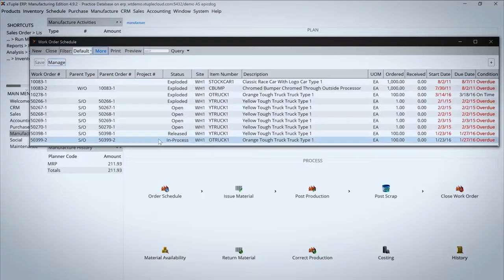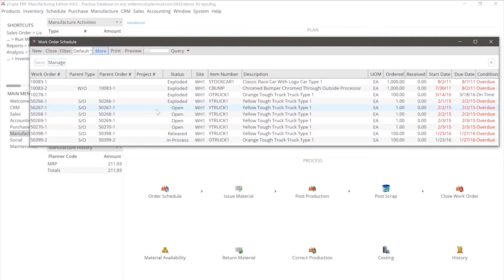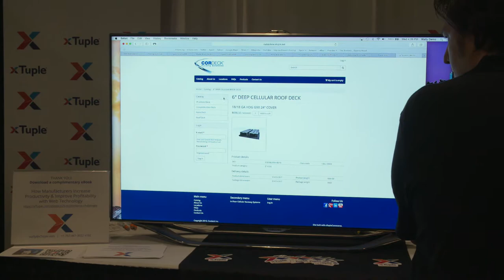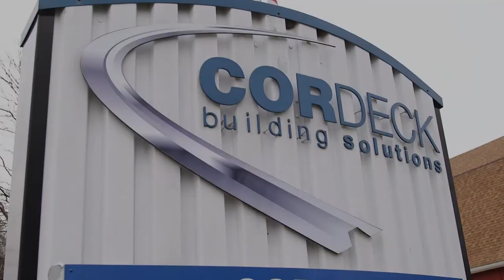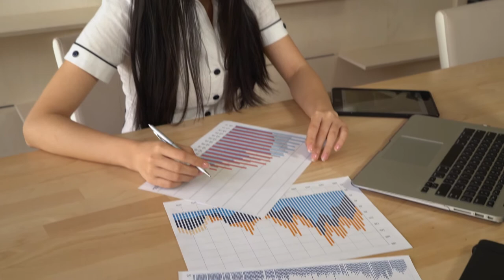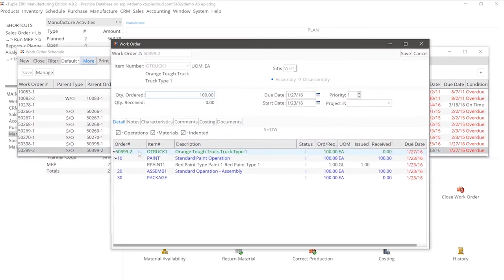"Innovations with Ed Begley, Jr." features xTuple ERP Technology Solutions. 1 platform 1 price.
Now more than ever, it's crucial to prepare supply chain organizations, and their leaders, to leverage the digital age. The impact of cutting-edge technology on supply chain businesses is uncovering new sources of value for the enterprise — pushing past traditional boundaries and driving innovation.

“Manufacturers are the backbone of our global supply chain. As of last year we were responsible for just under 10% of total employment for the United States. And when you consider indirect employment, it's actually just over a fifth of U.S. employment. Everything we make and we move is manufactured. There's actually a lot of trends that are happening among manufacturing now. We can employ more people to build way more parts than we were able to before, because of these digital trends.“ — Vivek Gupta, chair of The Fabricators & Manufacturers Association, International®

Leading manufacturers have started using digital technologies to build new value chains and to create unique customer experiences.

“Manufacturers and anyone that works within the supply chain, they're using digital technology now, especially Web-based digital technology, to increase and optimize their workflow, but also to build customer relationships. And it's helping them beat out their competition by using all these new digital tools. But imagine using a website that's connected to their business software, where all the inventory exists, and exposing that information to the public. It's really revolutionary for manufacturers to do this; what they end up doing is they put the tools into the customer's hands, so that the customer can do a lot of self-service. And, you know, what we're hearing back is that's what customers are looking for, everybody's used to doing that in their personal lives, and the business world is following suit.” — Josh Fischer, xTupleCommerce product manager

xTuple delivers the latest enterprise resource planning, or ERP, with integrated website technology, to help every manufacturing business evolve for the digital age — helping them develop a business-to-business eCommerce strategy for new customer growth.

“xTuple is a company on a mission. xTuple, as a company — we've been around since 2001 — has been focused on delivering high-end functionality at a reasonable price, to companies of all sizes. Whether you are an entrepreneur just starting your company, or a large enterprise, everyone has the need for integrated solutions to help drive the business, to help you measure the business, to help you understand how the business is doing.” — Wally Tonra, xTuple VP

“Digital technology can be used throughout the entire supply chain. Everywhere from raw materials clear through the final product, and really, it's just been recently that manufacturers have realized that they can use digital technology to manage, not only those workflows, but also the customer relationships that they have. It increases efficiency, customer relationships, and it raises the bottom line and increases profits.” — Josh Fischer

“What makes xTuple different is our ability to deliver high-end functionality for a very affordable price rate. It actually is a lower cost price-point to get into the application; the infrastructure that's required to run the application is less expensive; it costs less to maintain it on an ongoing basis; and it makes for an easier ability for the company to grow at a more affordable rate.” — Wally Tonra

“Cordeck is a full-service manufacturer of metal corrugated building components, so we manufacture metal corrugated roof decking, floor decking, In Floor Cellular Raceway Systems for wire management, and flashings and trims for multiple types of commercial building applications. At Cordeck, every job that we do is a custom job, nothing is the same. We can do a job that's a one-story building up to a 60-story building. So we need a software that is just as flexible as we are. So, before xTuple, we basically managed our inventory — all the way though invoicing — with an accounting software that only handled the financial end of our business. And everything else — from quoting to production — was handled with spreadsheet upon spreadsheet upon spreadsheet, which allowed us no traceability. With xTuple ERP, everything has a one-piece flow. From quotes to sales to production to invoicing, everything is one-piece, and it flows. And it's all traceable within the system. So it has basically cut our time in about half, to process all of those orders, which has allowed us to really cut our costs to our customers and allow us to be more effective in getting and closing jobs.” — April McKnight, Cordeck purchasing manager

Or why not look at our self guided demos and see how xTuple can help your business